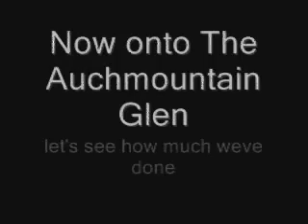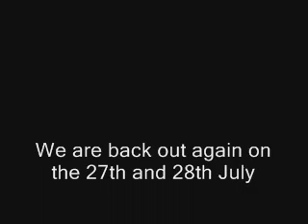A Walk through The Auchmountain Glen In The Strone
Here is some footage of how the Glen is looking after being out 6 days. We have removed probably 6 tonnes of debris, cleared paths and removed a large tree from a bridge. There is still a lot to do but I can assure you that this place is going to be worth a visit. It is going to be spectacular. Music by The Subsonikbionik